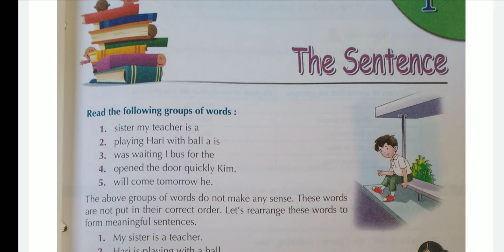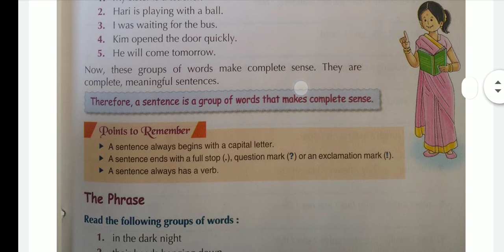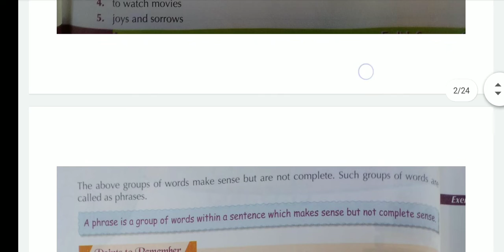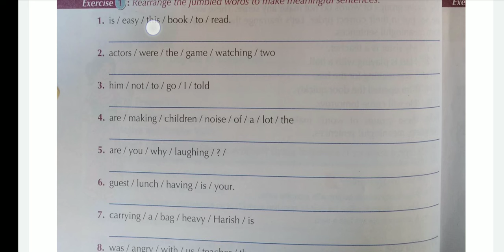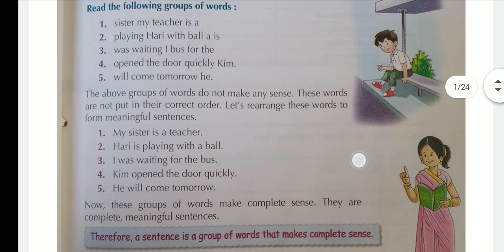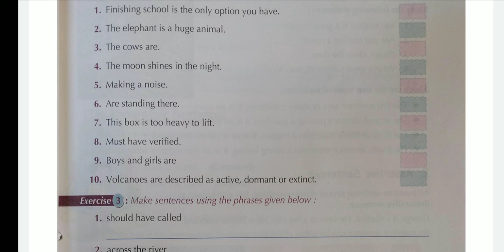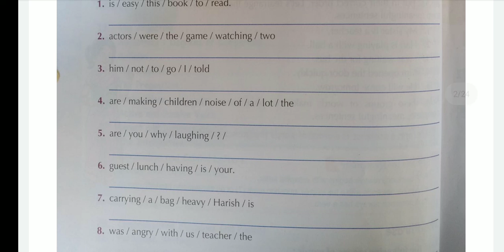lec 41#Class 6th English grammar lesson 1#Sentence (revision) /Manisha Dhiman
lec 40 video🎥 link